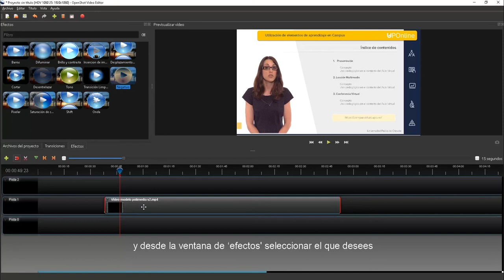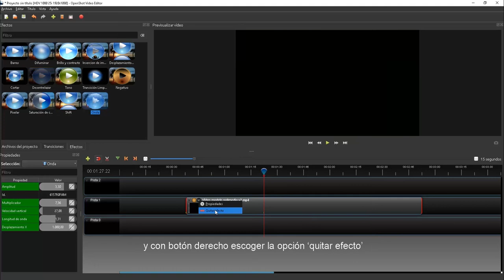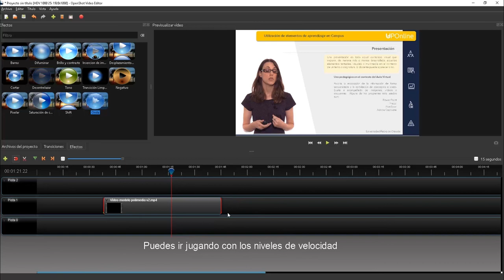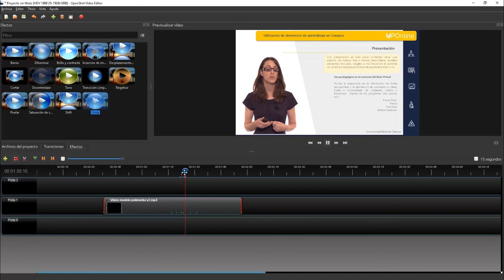Uso de Open Shot Video Editor: Añadir Efectos